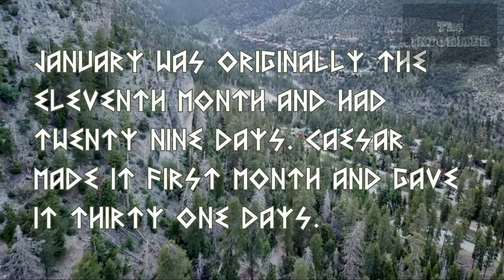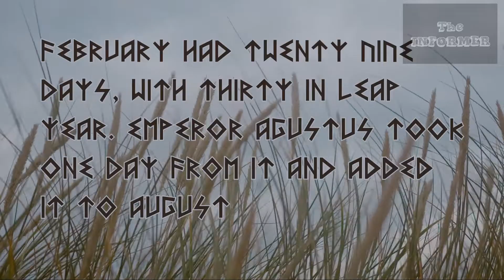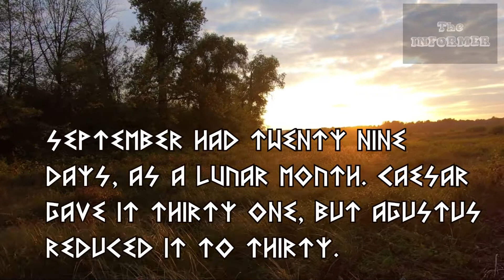Why Does The Number Of Days In A Month Vary ?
If you check your calendar, you'll notice that February only has 28 days (unless it's a leap year), September only has 30 days, October only has 31 days, and November only has 30 days. What's the deal with that? Have you ever wondered why all the months of the year don't have the same number of days?
To solve this mystery, we must dig deep into the history of our modern calendar, which is known as the Gregorian calendar. The Gregorian calendar was a modification of the Julian calendar, which itself was a modification of the ancient Roman calendar.
The ancient Romans, like ancient civilizations before them, based their concept of the month on the Moon. Unfortunately, the lunar cycle is approximately 29.5 days, which does not divide evenly into the 365.25 days that make up a year.
As a result, the earliest ancient Roman calendars had months that were either 29 or 30 days. To make things even more confusing, the ancient Romans borrowed from the ancient Greeks to develop the idea of a 10-month calendar that left approximately 60 days unaccounted for.
For example, the ancient Romans started using a 10-month calendar in 738 B.C. that included the following months: Martius, Aprilis, Maius, Junius, Quintilis, Sextilis, September, October, November, and December. The names Quintilis through December derived from the Latin words for five through ten.
To account for the remaining 60 or so days, Januarius was added to the beginning of the year and Februarius to the end of the year during Numa's reign around 700 B.C. The calendar stayed in that order until 452 B.C. when a small council of Romans, called the Decemvirs, moved February to follow January.
Julius Caesar modified the Roman calendar in 46 B.C. to make each month have either 30 or 31 days, with the exception of Februarius, which had 29 days and gained an extra day every fourth year. Quintilis was later renamed Julius in his honor. Likewise, Sextilis later became Augustus to honor Augustus Caesar. Augustus was also given an extra day (taken away from Februarius), so that Augustus and Julius would have an equal number of days.
So the next time you're curious about why a particular month has the number of days that it does, you can thank the Moon and the ancient Romans!

Regards
The Informer

Artist (Thanks a lot for this beautiful music)